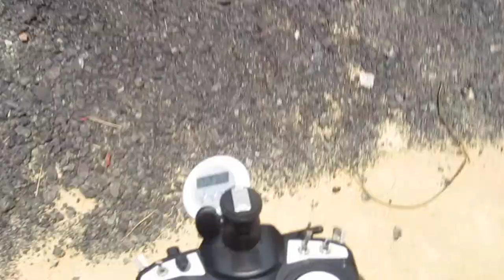450pro 117 side in hover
Windy day!  Hard to hover stably.
The sound of wind covered my scripts!!!